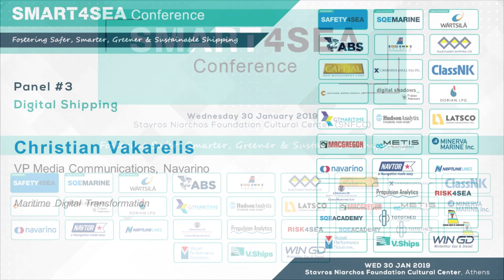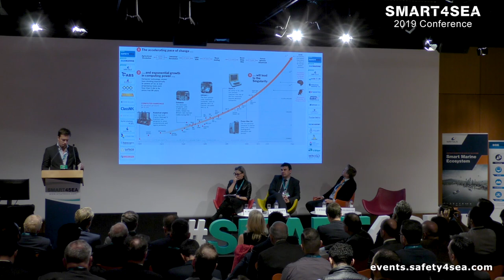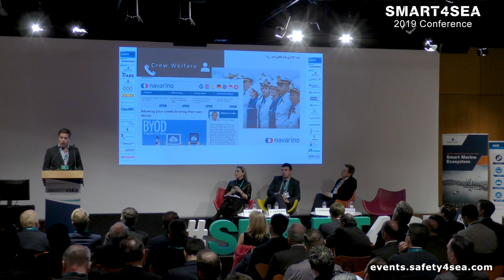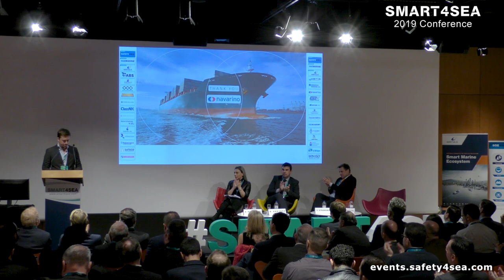Maritime Digital Transformation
During the 2019 SMART4SEA Conference, Christian Vakarelis, VP Media Communications, Navarino talked about the accelerated pace of technology which is expected to change humanity more in the next 30 years than in the previous 300.

The 2019 SMART4SEA Conference successfully concluded on Wednesday 30st of January, at Stavros Niarchos Foundation Cultural Center (SNFCC) at the Bookcastle of the National Library of Greece, attracting 600 delegates representing a total of 270 organizations.